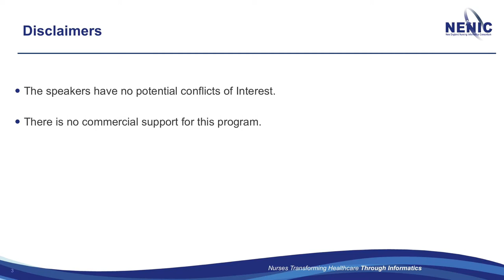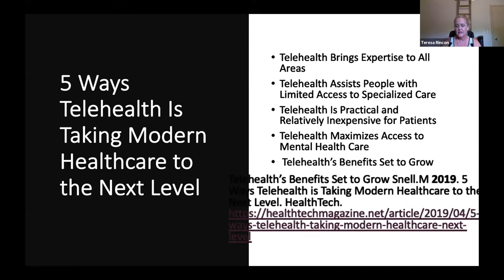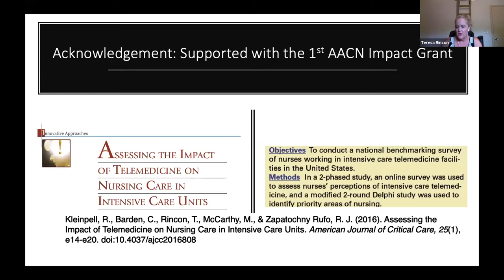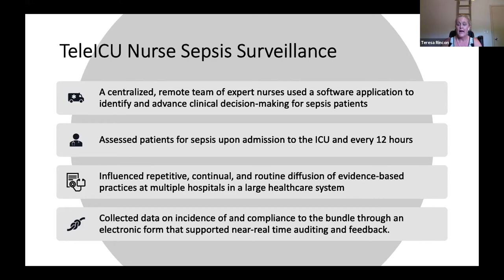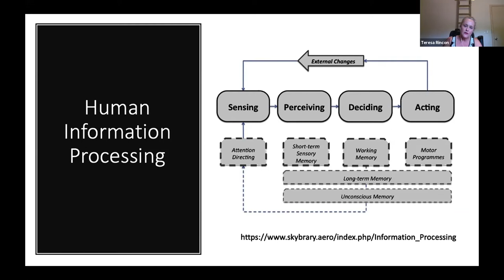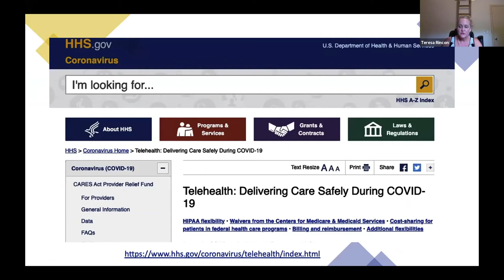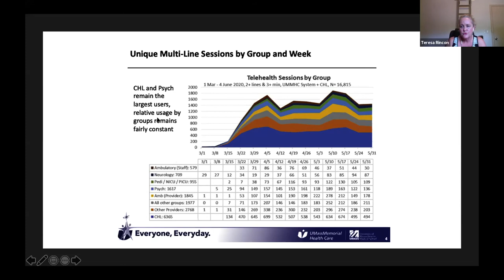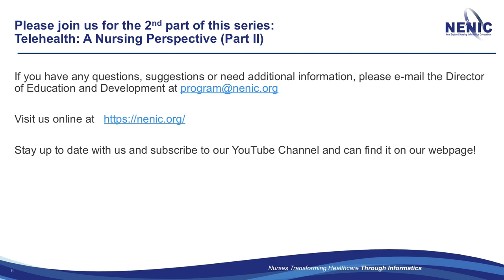2020 August NENIC COVID Series TELE-HEALTH Part 1 (UMass Memorial Health))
(Part 1) On July 21, 2020, NENIC invited the following speakers to speak on Tele-Health. Listen to these Nurse Informaticians explain how Telehealth helped patients during the COVID19 pandemic.

• Part 1: Teresa A. Rincon Ph.D., RN, [Director of Clinical Operations and Innovation, Virtual Medicine, UMass Memorial Health Care (UMMHC)].

Bookmarks
-  00:43 Introductions
-  01:23 Objectives
-  6:51 Evolution
-  11:48 Benefits of Tele-Nursing
-  28:53 COVID19 and Tele-health